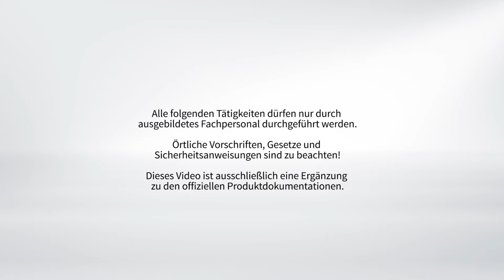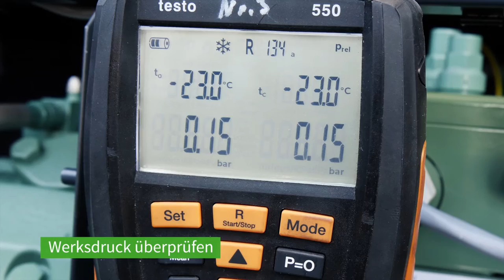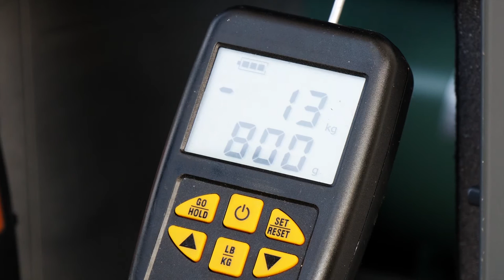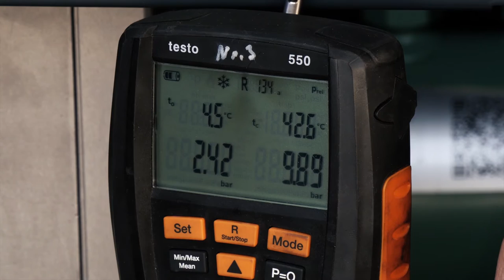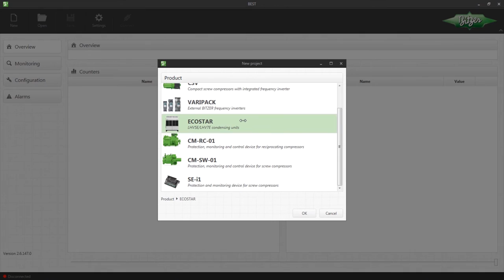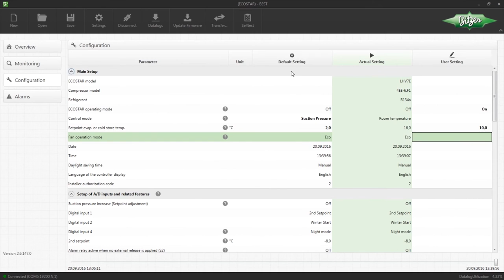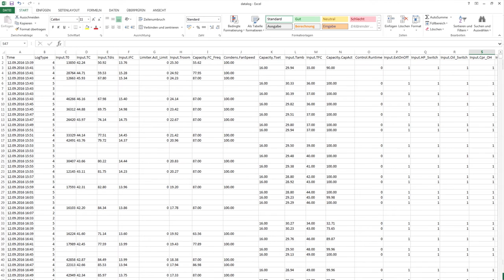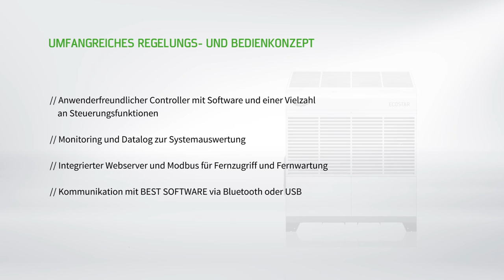BITZER ECOSTAR Verflüssigungssätze Installation leicht gemacht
In diesem Video zeigen wir Ihnen, wie Sie Ihre BITZER ECOSTAR Verflüssigungssätze LHV5E und LHV7E einfach und schnell installieren.